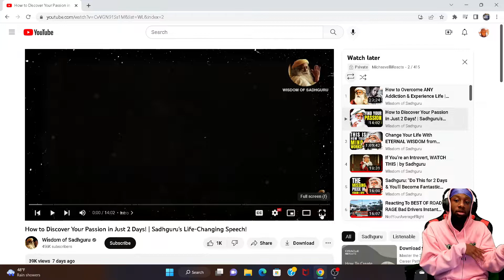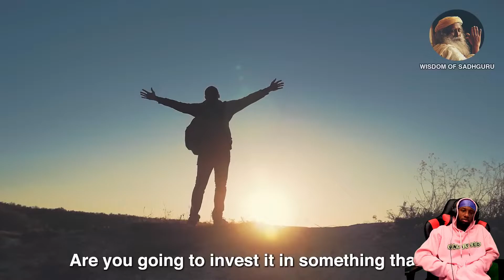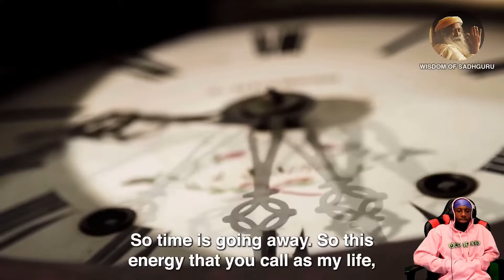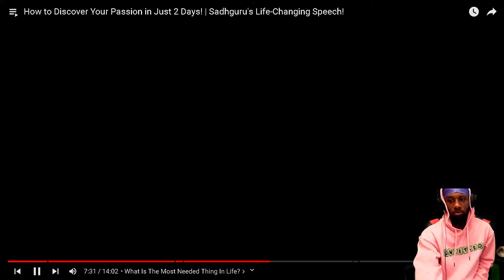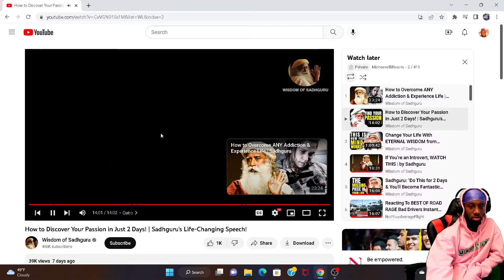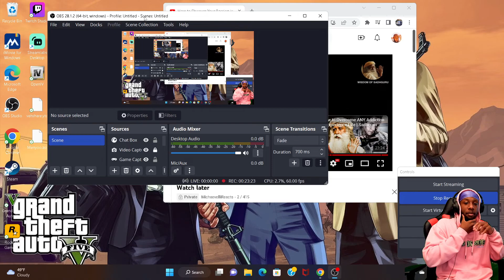Reacting To Sadhguru How To Discover Your Passion In Just 2 Days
sadhguru sadguru sadhguru latest#sadhguru reaction#reaction to sadhguru#reaction on sadhguru#reacting to sadhguru#sadhguru video reaction